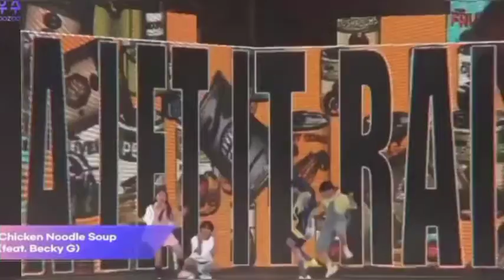'Chicken noodle soup' BTS Ot7 full performance MUSTER SOWOOZOO day-2